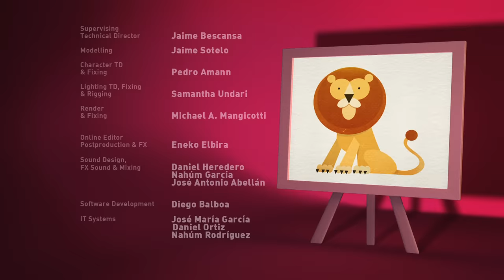🥉 POCOYÓ en ESPAÑOL - Ready, steady, GO! [Let's Go 3x07] CARICATURAS y DIBUJOS ANIMADOS para niños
✔️ Episodio 7 de la tercera temporada (S03E07): Pocoyó, Pato y Elly se retan a una carrera. Todo empieza muy bien, pero la cosa se complica cuando todos empiezan a hacer trampas para llegar en primer lugar. Tras varias peripecias aprenden que ganar no es lo más importante: lo importante es divertirse.